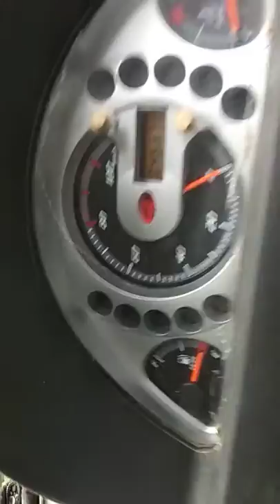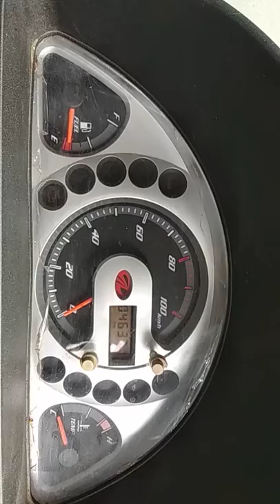Mahindra supro ki air kaise nikalte hai.